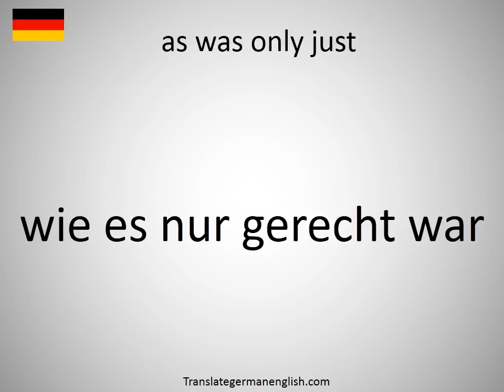How to say as was only just in German?